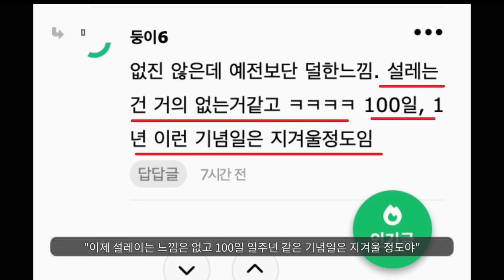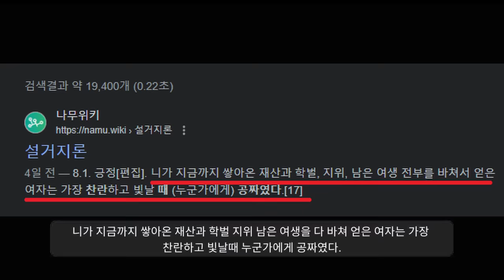'성냥론' 때문에 결혼길 막힌 여자들의 울분ㅋㅋ